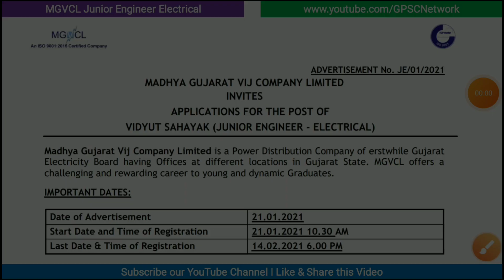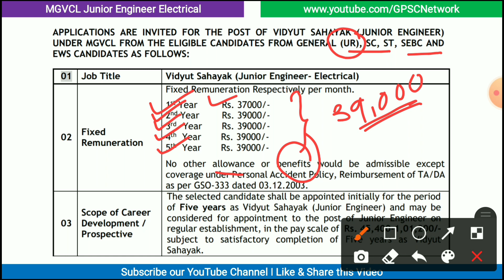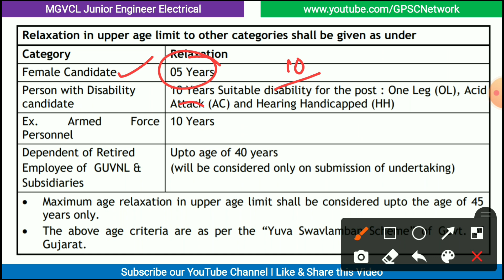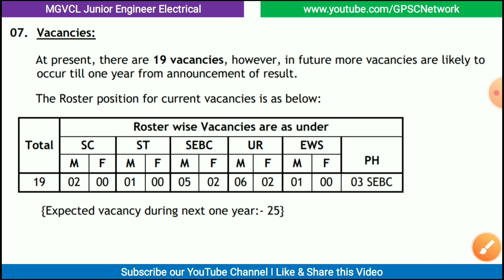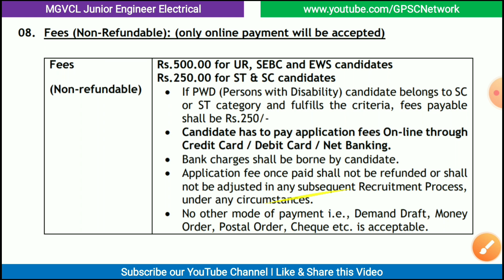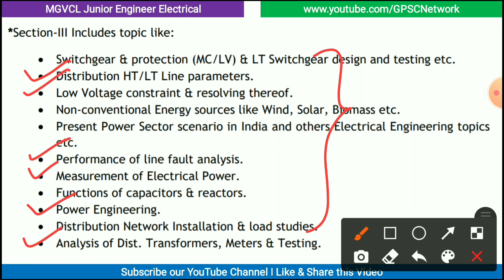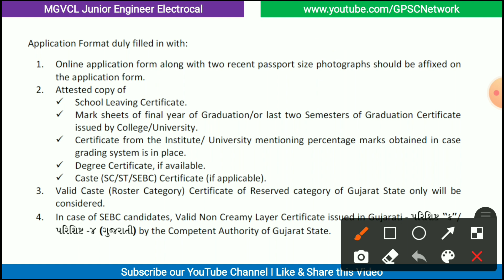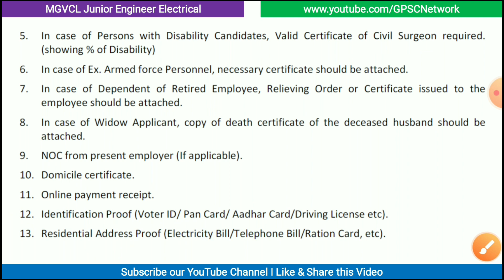MGVCL Recruitment 2021 For Vidhyut Sahayak Junior Engineer Electrical | Exam Pattern | Exam Syllabus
MGVCL Recruitment 2021 For Vidhyut Sahayak Junior Engineer Electrical Engineering | Exam Pattern | Exam Syllabus |

This Lecture Includes :

👉 MGVCL Published Detail Notification
👉 Exam Pattern
👉 Exam Syllabus
👉 Selection Process
👉 Education Qualification
👉 Important Dates

Paper Solution of AE/AAE/EE/DEE/JE

PGVCL | Vidhyut Sahayak Jr.Engineer (Civil) Paper Solutions & Detail Analysis 14/10/2017 | Part-1 GN

GSSSB I R & B Additional Assistant Engineer I Civil Engineering I Paper Solutions 17/09/2017 Part -2

GSSSB I R & B Additional Assistant Engineer I Civil Engineering I Paper Solutions 31/01/2016 Part -2

GPSC Executive Engineer & Dy. Executive Engineer Official Notification

GPSC Executive Engineer & Dy. Executive Engineer Official Syllabus 2021 :  Coming soon

🎴 *GPSC Network*🎴